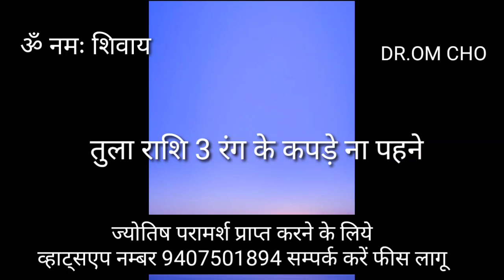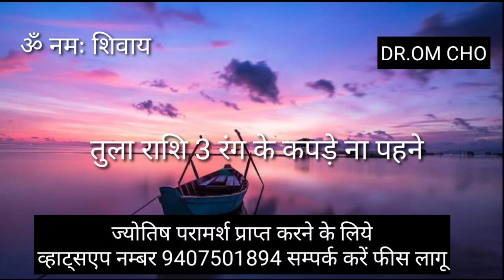TULA RASHIFAL JULY 2023 LIBRA HOROSCOPE JULY 2023 TULA RASHIFAL JULY 2023 LIBRA HOROSCOPE TULA RASHI